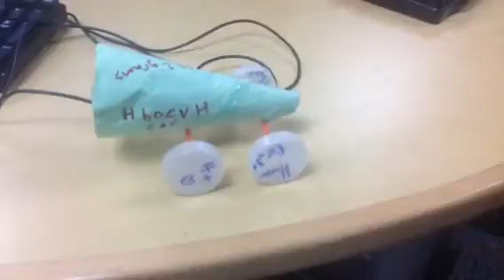Hunter And Brody Car